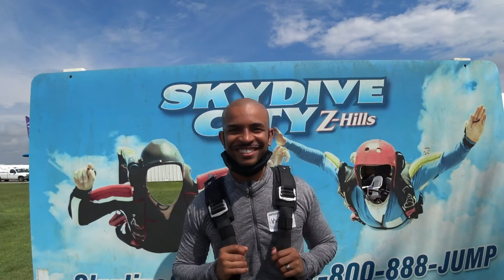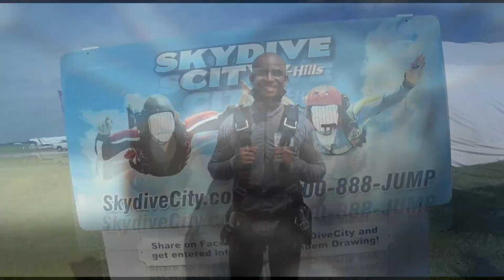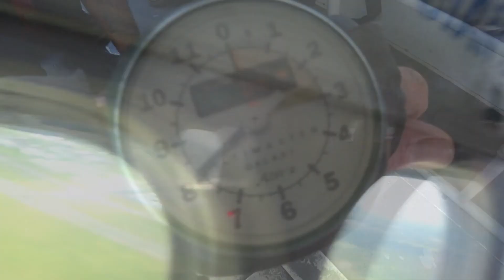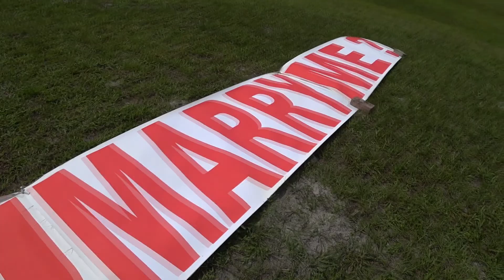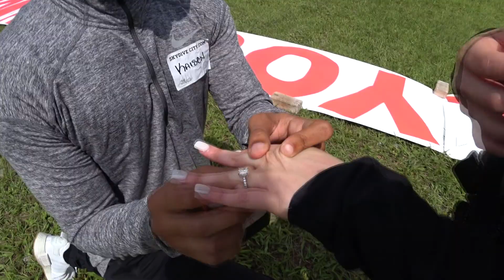Kaisen Mitchell 9 28 2020